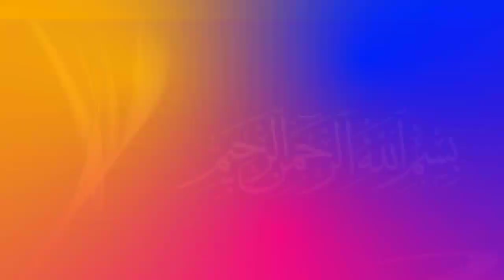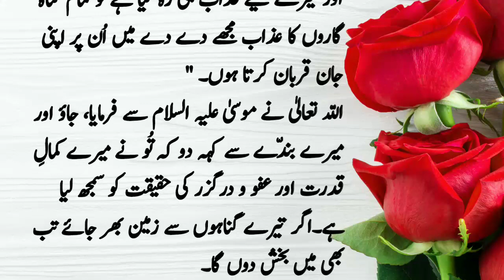"Finding Redemption: The Journey of a Wicked Man Seeking Allah's Mercys"|Man Seeking Allah's Mercy"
Welcome to my vlog, where we delve into the profound topic of "Unlocking Divine Mercy: A Guide for the Wicked to Earn Allah's Forgiveness." In this enlightening video, we explore the depths of human nature and how even the most wicked individuals can find redemption and earn Allah's mercy. Join me on this transformative journey as we unravel the steps to seeking forgiveness, understanding repentance, and embracing divine compassion. Discover the power of self-reflection, sincere repentance, and the ultimate path to redemption. If you're seeking guidance on how to obtain Allah's mercy, this video is a must-watch!
Welcome to my vlog, where we embark on an extraordinary journey into the depths of love and spirituality. In this heartfelt video, we explore the transformative power of love and its profound connection to Allah's divine presence. Join me as we navigate through inspiring stories, profound reflections, and spiritual insights that will uplift and nourish your soul. Together, let's discover the beauty of embracing Allah's love and allowing it to guide us on our path to fulfillment and inner peace. Get ready to be touched by the transformative power of love as we delve into "The Power of Love: A Heartfelt Journey to Embrace Allah's Divine Love."

Yours Searches
Uniting the Love of the World with the Love of Allah: A Heartfelt Journey"

"From the Heart to the Divine: Uniting Humanity's Love with Allah's Love"

 "Discovering the Sacred Connection: Exploring Love's Journey to Allah"

 "Embarking on a Soulful Quest: Uniting the Love of the World with Allah's Love"

 "Unveiling the Path of Love: Journeying Towards the Divine Love of Allah"